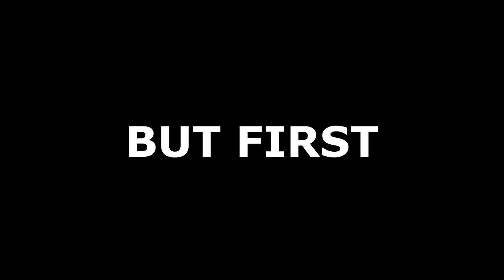Fortnite x ❓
Fortnite New Collaboration